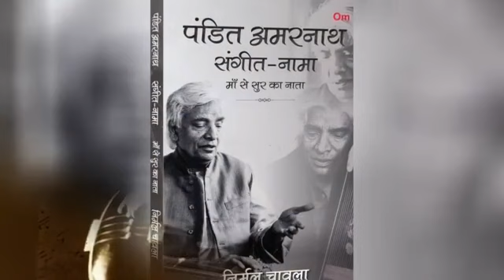Amarnath | Kafi Malhar | सावन मॉस सुहावन | saavan maas suhaavan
सावन मॉस सुहावन

रिम झिम बरसे मेघ [?]
तन की तपन हरी
रिम झिम

बदरा आये हो

Need help with the bandish.